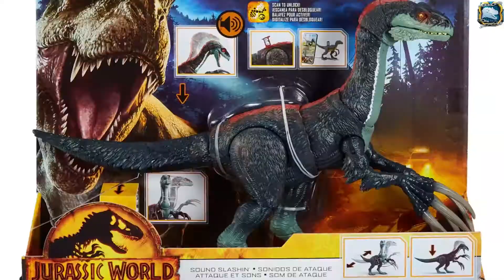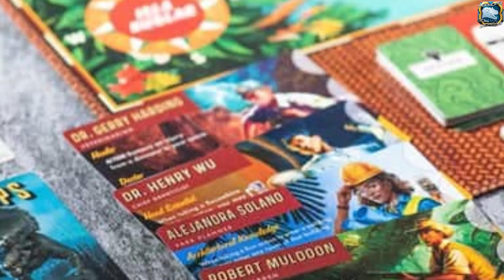Jurassic World 2023 NEW TOYS IMAGINEXT SPINOSAURUS NEW GAME ISLA NUBLAR Jurassic Park